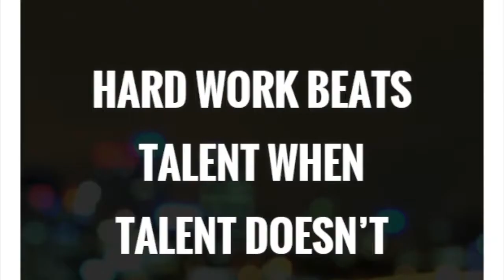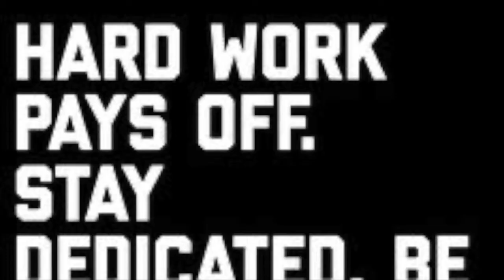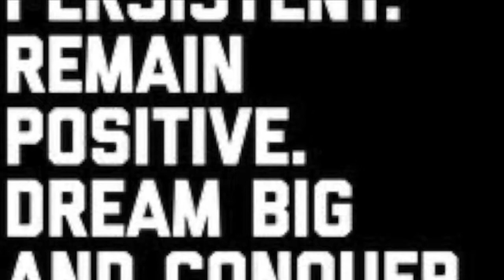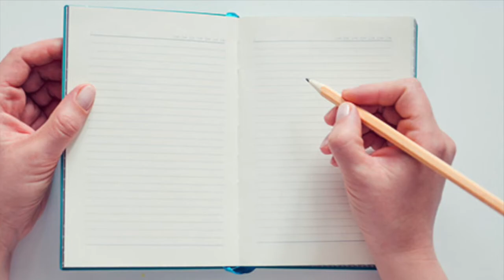"Trust the process" with Jannette Schraft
"Trust the process (with Janette Schraft)": By Eduardo Sicilia, in 2%FootballCamp